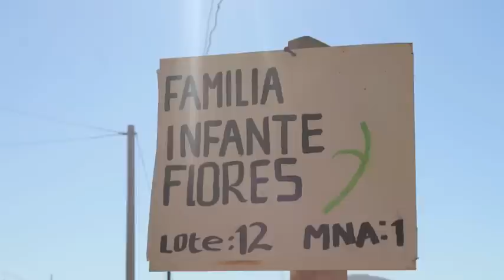Homes of Hope Mexico November 2014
Team from Canada heading down to Ensenda Mexico to support the Homes of Hope initiative.